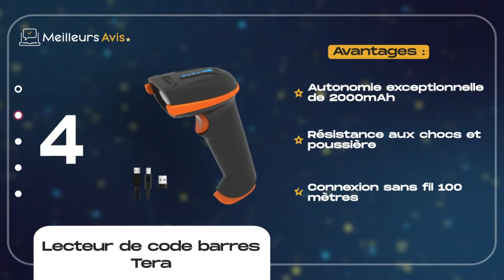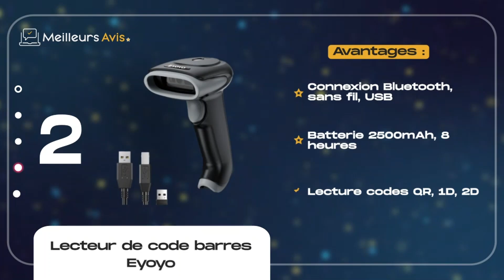⭐️ MEILLEUR LECTEUR DE CODE BARRES - Comparatif 2024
⭐️ Lecteur de code barres Inateck
⭐️ Lecteur de code barres Eyoyo
⭐️ Lecteur de code barres NetumScan
⭐️ Lecteur de code barres Tera
⭐️ Lecteur de code barres Netum